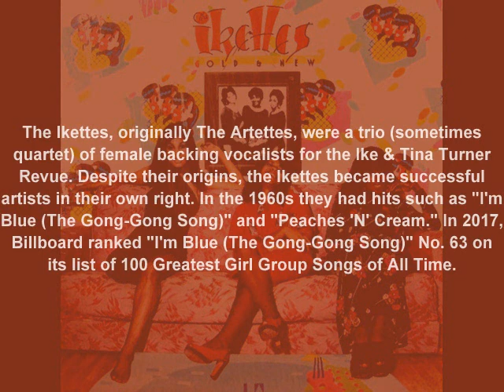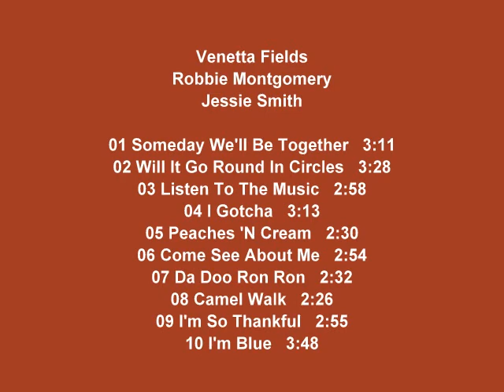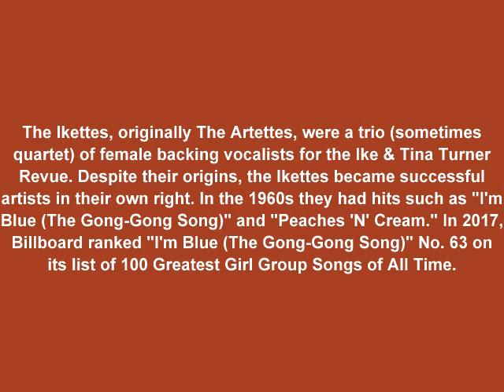The Ikettes - (G)Old & New (Ike & Tina Turner)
The Ikettes, originally The Artettes, were a trio (sometimes quartet) of female backing vocalists for the Ike & Tina Turner Revue. Despite their origins, the Ikettes became successful artists in their own right. In the 1960s they had hits such as "I'm Blue (The Gong-Gong Song)" and "Peaches 'N' Cream." In 2017, Billboard ranked "I'm Blue (The Gong-Gong Song)" No. 63 on its list of 100 Greatest Girl Group Songs of All Time.
Venetta Fields
Robbie Montgomery
Jessie Smith

01 Someday We'll Be Together   3:11
02 Will It Go Round In Circles   3:28
03 Listen To The Music   2:58
04 I Gotcha   3:13
05 Peaches 'N Cream   2:30
06 Come See About Me   2:54
07 Da Doo Ron Ron   2:32
08 Camel Walk   2:26
09 I'm So Thankful   2:55
10 I'm Blue   3:48